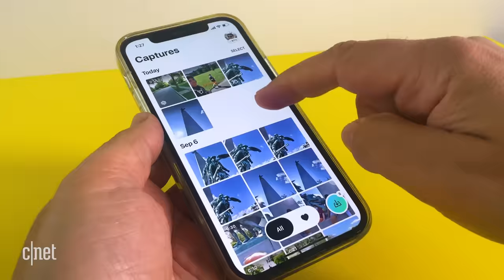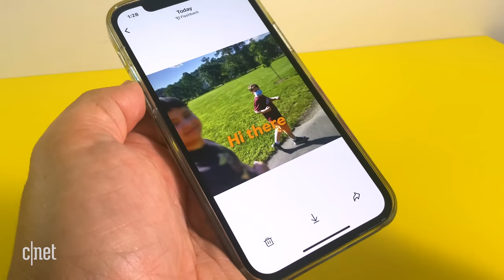Facebook's Ray-Ban Stories smart glasses: Cool or creepy?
The Stories mashes up the Bose Frame and Snapchat Spectacles's features, but can it beat either of them? Scott Stein finds out.